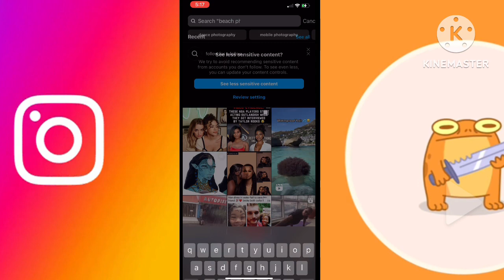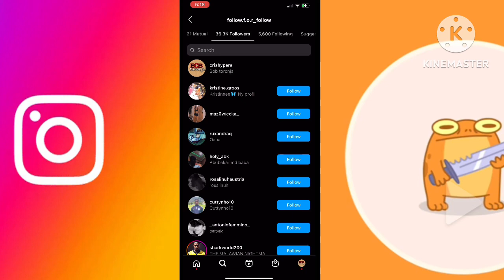Cómo conseguir más seguidores en instagram móvil android y iOS español